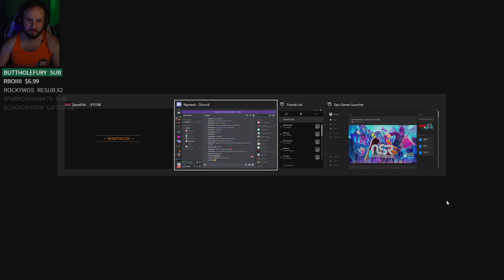Predator: Hunting Grounds (w/Sark and Funhaus)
Sark, Funhaus, and I are all voices in the new Predator: Hunting Grounds game, and we couldn't be more happy to get our bodies defiled over and over.